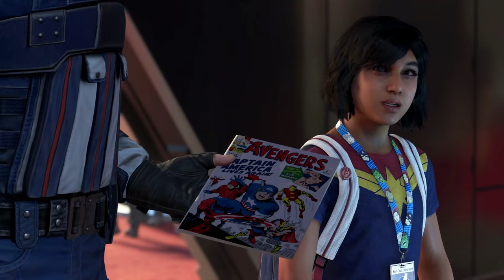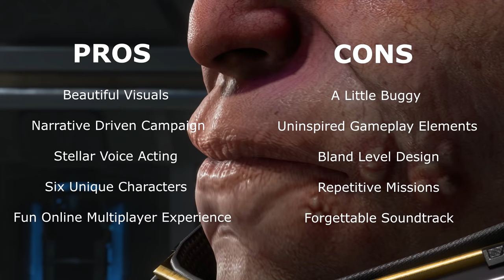Marvel's Avengers Game Review | The Goood & The Bad | Non-Biased Review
Thank you Square Enix for providing me with a review copy of Marvel's Avengers!
Marvel's avengers game review. So I've been covering this game since it's announcement in 2017 and it seems like a fever dream to have all of these amazing heroes finally playable in a triple A title. If you were to travel back into the past and tell me that this game would be an actual thing I'd laugh in your face. Because superhero games usually don't get that level of production especially with roster of insanely unique characters. They're constantly at the mercy of rushed deadlines and developers usually lean on brand recognition to skate by. But the talented team at Crystal Dynamics has turned this stigma on its head and reassured us that the future looks bright for this ambitious venture. What's up guys? RBG here, bringing you my review of Marvel's Avengers. And I gotta give a big thank you to Square Enix for providing me with an early review copy of this game. If you've been following my coverage for this particular title then you know that it's been a crazy ride. You've heard my excitement as well as my apprehension on what's to come with Marvel's Avengers. Given the insane amount of flavor profiles that Square Enix promised with it seemed like it'd be too much of a tall order to deliver. Not to mention that things seemed to get a little cold in terms of actual details. Many people have asked what exactly is this game? Or why is the description for it so confusing? And in order to get those answers I emplore you to play the game and figure it out for yourself. This isn't me shilling or anything because it does have it's issues. But the positives far outweigh the negatives. In a time where the box office juggernaut that is the MCU has gone silent. And the global pandemic has enshrouded our lives in darkness. We absolutely needed this game to light a fire of hope.